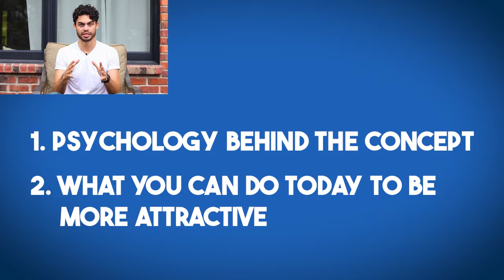Does Ignoring Women Make You More Attractive? (What to ACTUALLY do to attract them)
Ignoring women can make you more attractive to them but most men get this completely wrong and end up unsuccessful.

I'll go when ignoring women makes you more attractive to them.

When it stops working.

And what you can do today to start making yourself more attractive.

AND take advantage of these opportunities.

  / a.single.guy